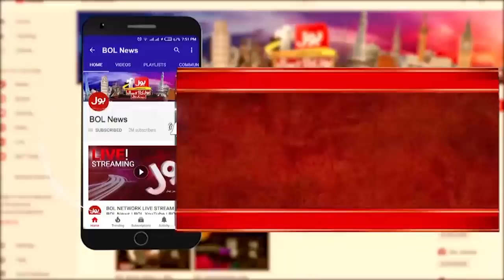PM Imran Khan Warn Opposition | India vs Pakistan | Ab Pata Chala with Usama Ghazi